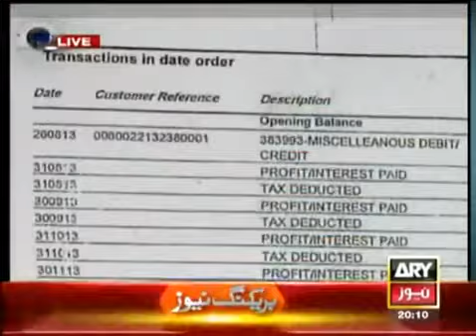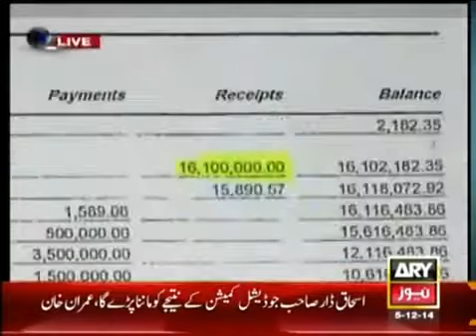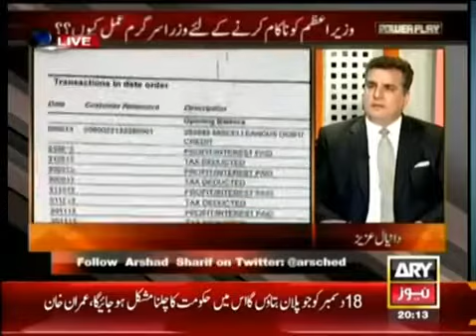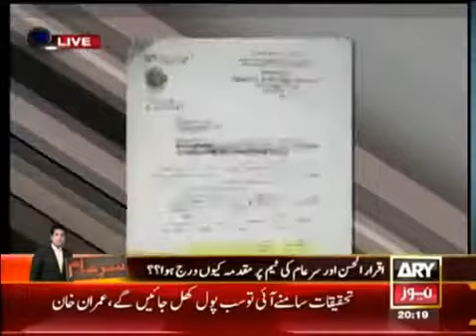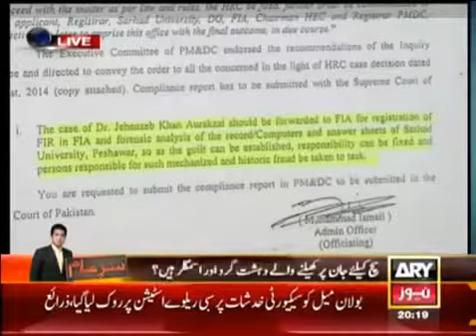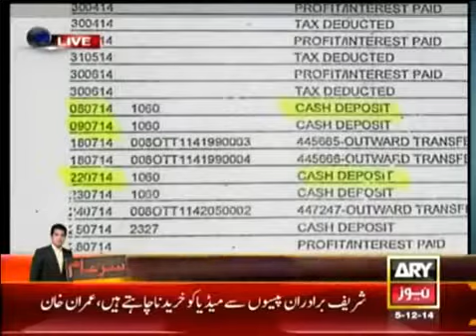Power Play With Arshad Shareef 12 December 2016